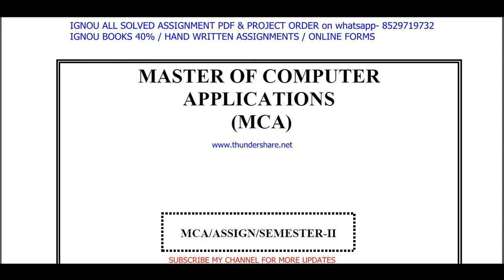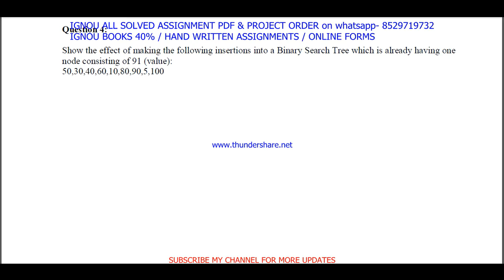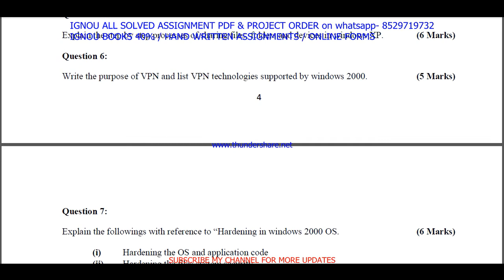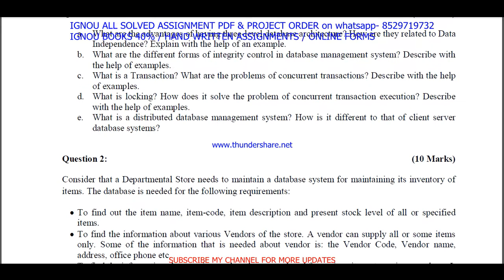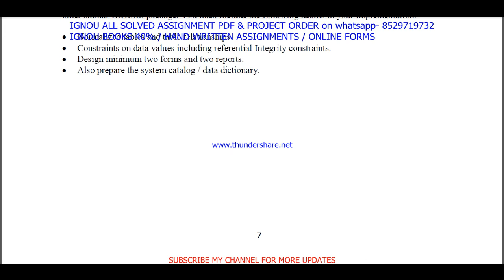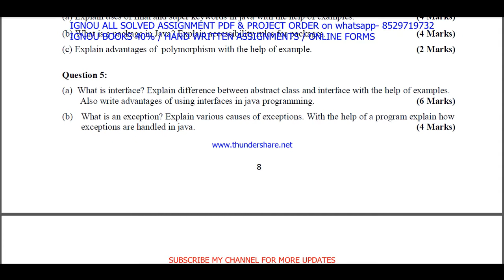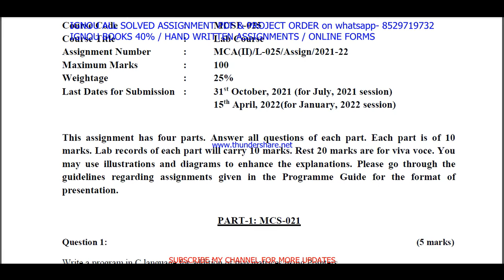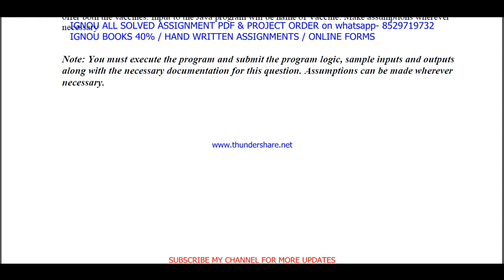ignou mca 2nd sem solved assignment 2021-22 / MCS-021, MCS-022, MCS-023, MCS-024, MCSL-025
ignou mca 2nd sem solved assignment 2021-22 /

 MCS-021, MCS-022, MCS-023, MCS-024, MCSL-025

mcs 021 solved assignment 2022 / mcs 21 solved assignment 2021-22 / ignou mcs 021

mcs 21 solved assignment for jan 2022 and july 2022
MCA solved assignment 2022,
IGNOU MCA solved assignment 2022,

mcs solved assignment 2022,
ignou mcs solved assignment 2022,

ignou,
mcs 21 solved assignment 2022 in English,
mcs 21 free solved assignment,
ignou mcs 21 free solved assignment pdf download,
ignou mcs 21 free solved assignment,
mcs 21 assignment pdf download,